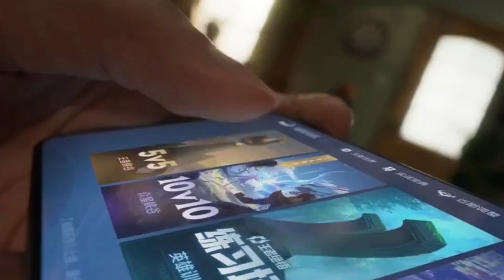OxygenOS 15 Update: Full List of Supported OnePlus Devices!